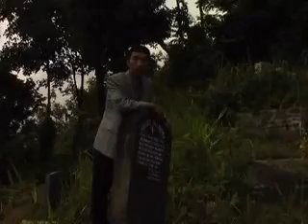H. Lalrinawma (Marina) - Chatuan khawvarna ram (Official)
Pentecostal song
Phuahtu : H. Lalrinawma
Album : Thuthlung vangin
LT Visual production